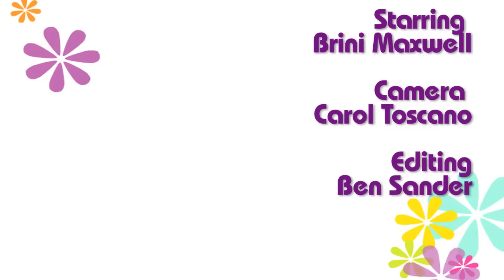AskBrini.com: Don't Let the Turkeys Get You Down - Dealing with Negative Friends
This week, Carol writes in about friends who react negatively to her dreams. Sharing your plans and schemes with friends can feel empowering, but unless you're discriminating about who you're sharing with you can be hit with a wall of negativity and resistance. Sometimes it's a good idea to hold your dreams close, keeping them to yourself can conserve their power and help them manifest. When you share, be sure the ones you share with will support you.

ABOUT BRINI MAXWELL:

Described as part Donna Reed, part Mary Tyler Moore, Maxwell makes kitsch feel classy through her unparalleled personal flair for home design, entertaining and savvy household tips. Inspired by a divine thrift shop purchase of 1950's nesting bowls, she first began sharing her vintage/classic know-how with other Manhattanites in 1998 through her self-titled cable access television show. With an emphasis on uncompromising fabulousness, Brini quickly garnered a devoted fan base and established herself as the go-to-girl on vintage fashion and mid-century modern treasures. After five years on the local airwaves her show was picked up by the Style Network. The subsequent series has been called a delightful success and has attracted a diverse audience thorough its national platform.

Jane Napkins by Brini ► ‪

The Brini Maxwell Show

The pilot for the original show was produced in 1996. The show debuted on Manhattan Neighborhood Network on January 1, 1998, and aired for 5 years featuring tips, recipes, entertaining ideas, craft projects, home renovation and interior design schemes. It was produced by Sander's production company V.R.U.S.P. Inc. and directed by Sander's mother, Mary Jane Wells.

In 2001 Sander was contacted by Amy Briamonte, east coast director of development for west coast based Termite Art Productions (now Creative Differences Productions). Briamonte and Sander developed a pitch for the show for the Bravo network and received an order for a pilot. The pilot was produced in the summer of 2002 for a show titled Charming, Needs Work. The premise for the show was Maxwell lived in an apartment that she redecorated every week. After Bravo passed on the show Briamonte, Sander and Termite Art pitched it to Stephen Schwartz and Heather Moran, newly named VP's of programming for the Style network. The pitch resulted in an order for a 13-episode season.

The first season of The Brini Maxwell Show for the Style network was taped in the summer of 2003 with studio production taking place on the main stage at Unitel Studios on west 57th St. in New York City. Location shoots for the season were taped over a period of 6 months in New York City, Los Angeles and Las Vegas.

Ask Brini: Don't Let the Turkeys Get You Down - Dealing with Negative Friends